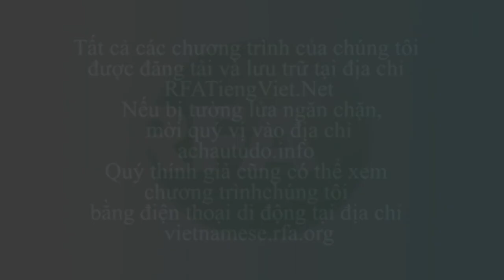Bản tin video sáng 31-01-2015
Trung Quốc bắt đầu chiến dịch kiểm soát tư tưởng người dân với nghị định cấm các trường Đại học sử dụng sách giáo khoa đề cao giá trị phương Tây.